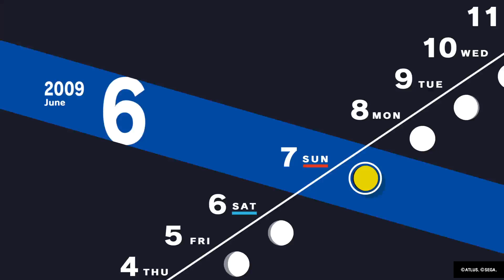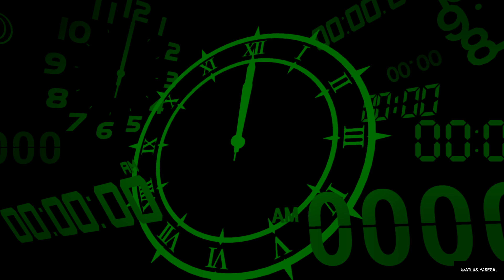Persona 3 Reload - Saving Fuuka Yamagishi